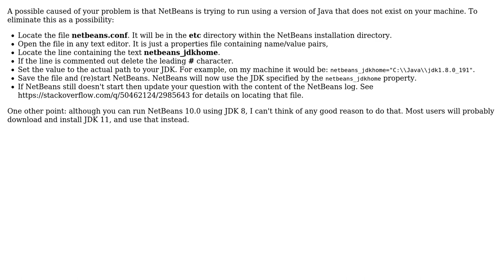Netbeans 10 not installing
With thanks & praise to God, and with thanks to the many people who have made this project possible! You are responsible for your own actions.